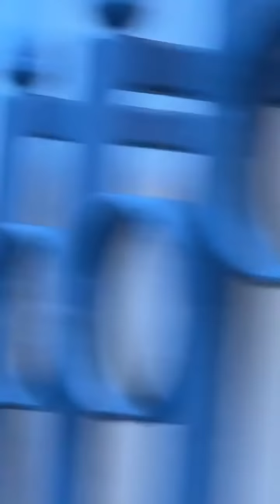Cyla Sztori: Már előkelősködöm (2022/4/5-6) | Kajdi Csaba